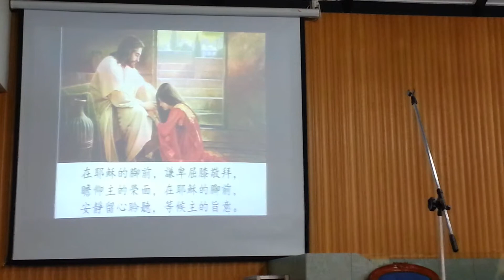PJCC (10) 诗歌献唱 WONG TAT SENG 28-3-2015 MVI 1048MVI 1062 20150328 100125